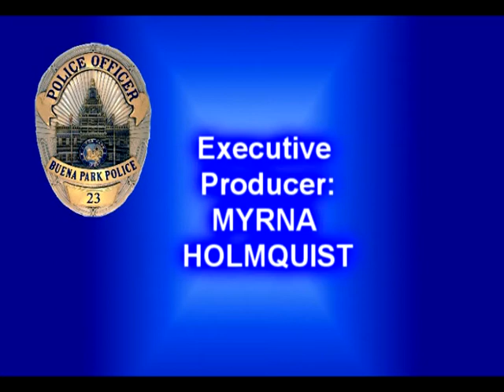CrimeWatch April B 2017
Ride along with the Buena Park Police on actual calls as they happen!